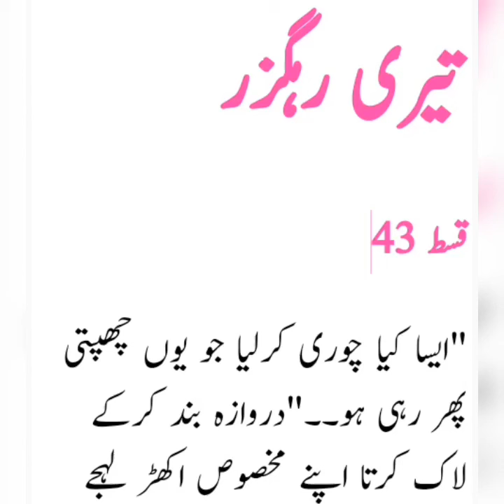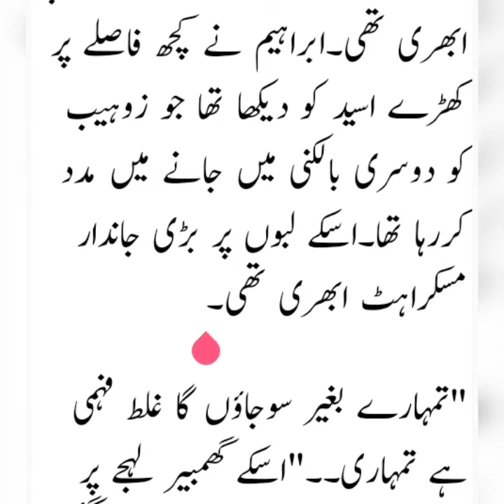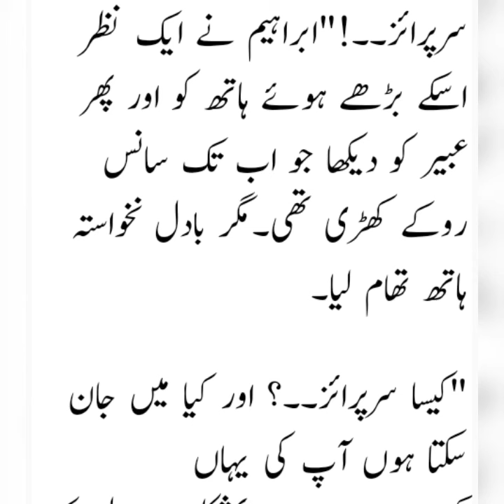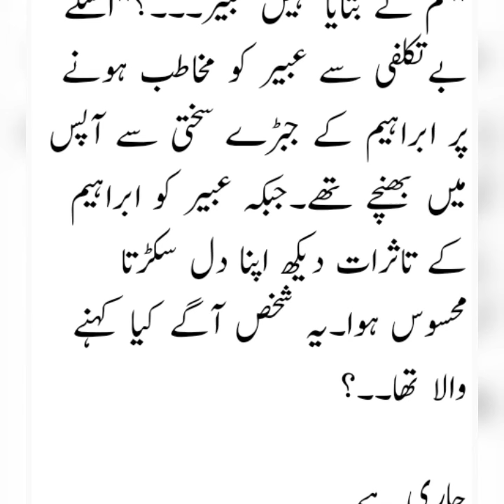Teri Rahguzar by Kitab Chehra|Episode 43